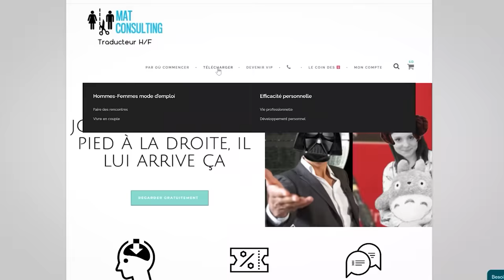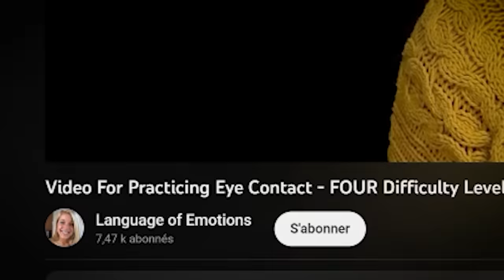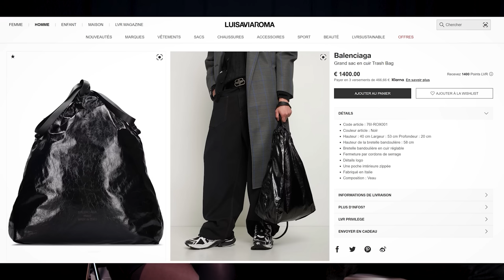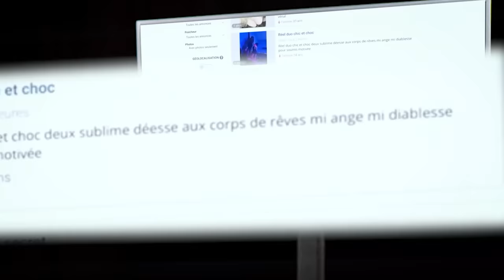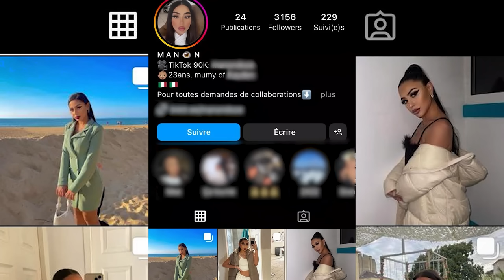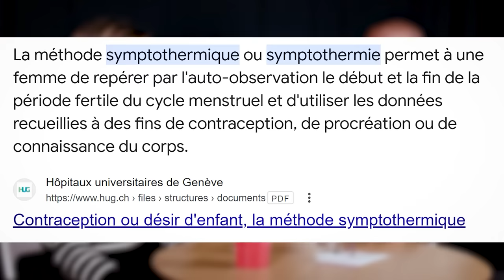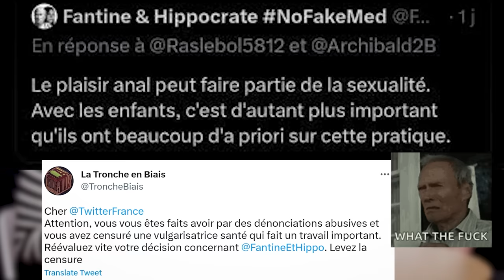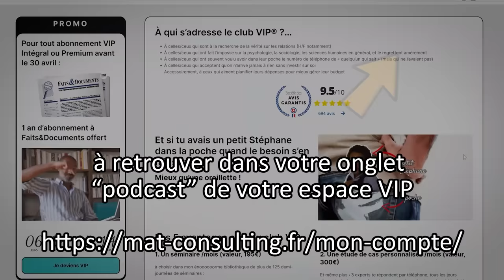Les femmes en banlieue sont très heureuses (c'est leur grand-frère qui le dit)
0:00 Bienvenue Thaïs !
3:49 La peur (de... qui ?)
6:15 "Les hommes ont peur des femmes", ah quand même !
11:25 Les incels viveraient AUSSI en banlieue
14:50 Gavroche cherche des corrolégionnaires... en vain
19:30 L'arbitre siffle le ROUGE !
24:53 Invocation de l'esprit qui arrive... ou pas
29:57 Rendre à César...
33:57 Un début d'explication pour la CAF
39:07 Être éduquée par sa mère n'est toujours bon...